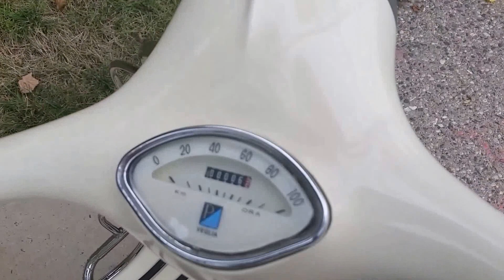1963 Vespa 150 Standard in cream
Beautiful custom made 1963 Vespa VBB 150 in cream with white wall tires, performance exhaust and chrome rear rack. The front crash bar makes it look super mean :)